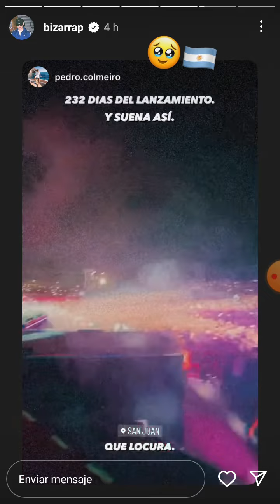Histórico Bizarap En San juan Argentina Conciertos 2023